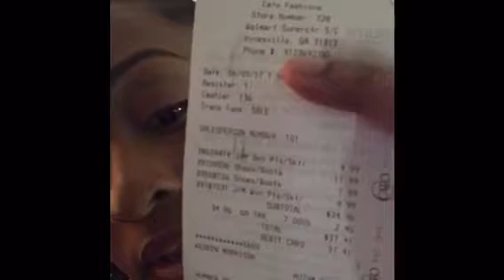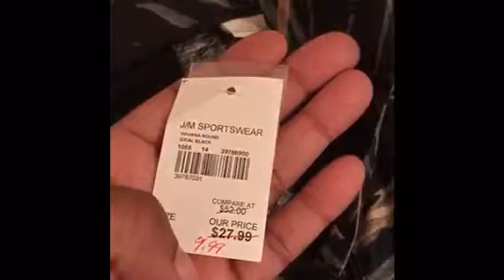Shoe sale at CATO fashion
Good deals and sales